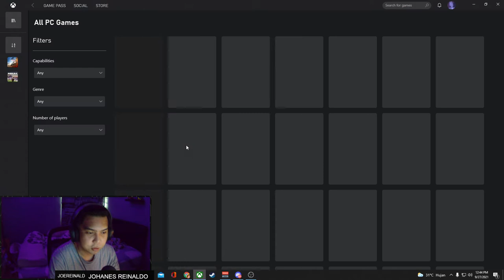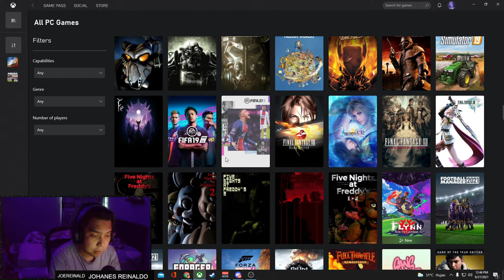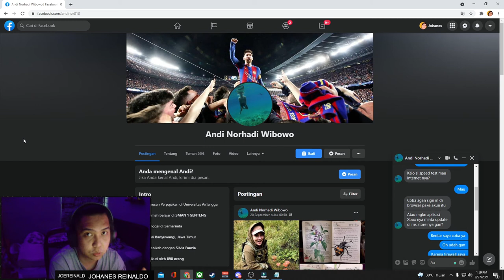CARA DAPAT FREE 100++ GAMES HANYA DENGAN 120RBU !! GAME XBOX FREE DI PC?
yang mau tnya boleh tanya ke akun facebook di bawah ini

Live Stream Tiap Hari.
JANGAN LUPA BANTU SUPPORT DENGAN CARA SUBS LIKE DAN SHARE NYA GUYS !!!

PC SPEC :
-i5 9600
-RTX 2060
-16GB RAM